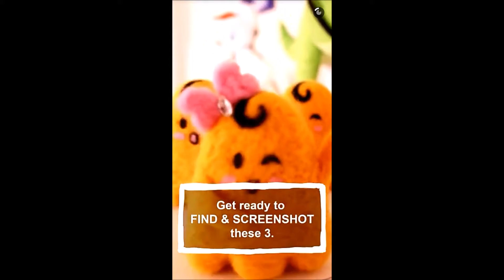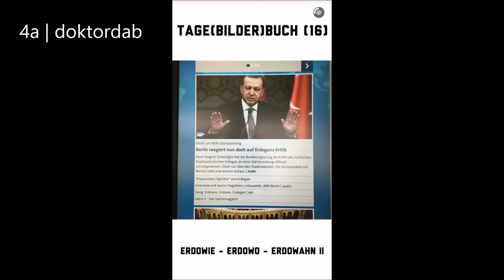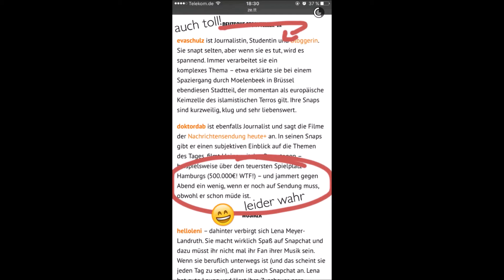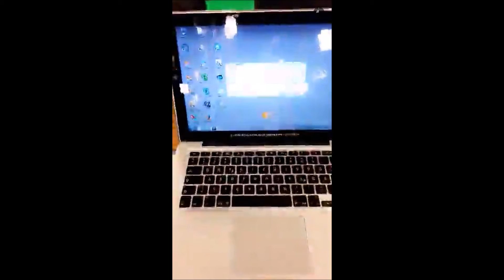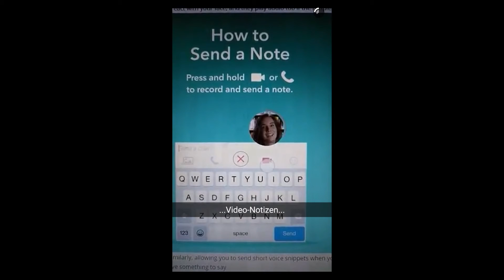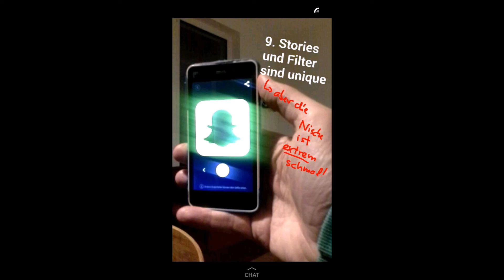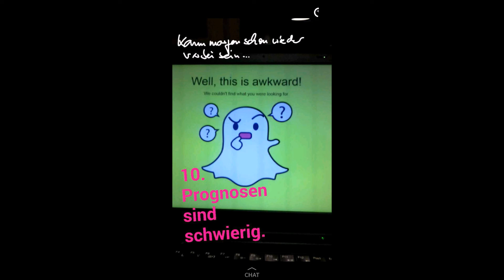Snapchat-Anregungen - Zusammenschnitt für Medienpädagogik-Praxis-Blog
Eine Zusammenstellung sehenswerter Snapchat-Stories für den Artikel im "Medienpädagogik Praxis-Blog" vom 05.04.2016